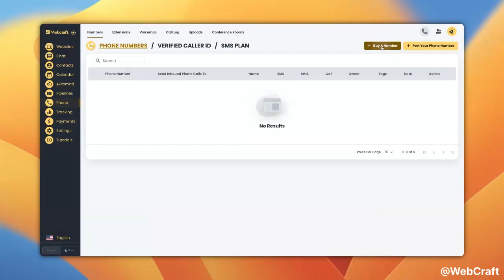How to buy a phone number?